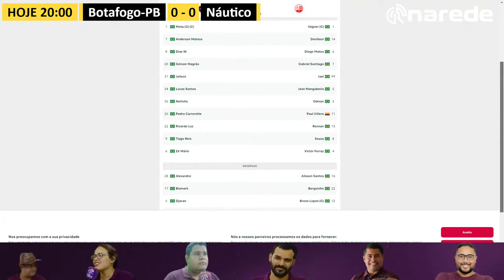BOTAFOGO-PB X NÁUTICO AO VIVO - SÉRIE C 2023 AO VIVO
BAIXE AGORA O OneFootball - o melhor aplicativo de futebol.
TRANSMISSÃO AO VIVO DO JOGO ENTRE BOTAFOGO-PB E NÁUTICO PELA SÉRIE C 2023. TRANSMISSÃO AO VIVO NARRADA DA PARTIDA. PRÉ-JOGO COMPLETO E COM IMAGENS. TODAS AS ANÁLISES, ESCALAÇÕES, AQUECIMENTO, ODDS PARA APOSTAS ESPORTIVAS E PALPITES ! TODAS AS INFORMAÇÕES DO BOTAFOGO DA PARAÍBA AO VIVO E DO NÁUTICO AO VIVO.

ESCALAÇÕES PROVÁVEIS

Botafogo-PB: Mota; Ricardo Luz, Pedro Carrerete, Lucas Santos e Zé Mario; Natan Costa, Wesley Dias, Netinho e Mateus Anderson; Jailson e Tiago Reis. Técnico: Felipe Surian.

Náutico: Vagner, Denilson, Wesley Junio e Rennan Siqueira; Victor Ferraz, Jean Mangabeira, Souza e Diego Matos; Gabriel Santiago, Jael e Paul Villero. Técnico: Fernando Marchiori.

JOGO COMPLETO NARRADO DIRETO DA PARAÍBA COM IMAGENS NO PRÉ-JOGO, LANCES NO MOSTRA PRA MIM E TODAS AS ESTATÍSTICAS EM TEMPO REAL.

O OneFootball é o melhor aplicativo de futebol, você pode escolher seu time do coração e receber notificações em tempo real dos jogos, acompanhar notícias, estatísticas, ver vídeos, jogos ao vivo, conteúdo exclusivo e muito mais!

SOMOS PARCEIROS BRISANET A MELHOR E MAIS RÁPIDA INTERNET DO BRASIL